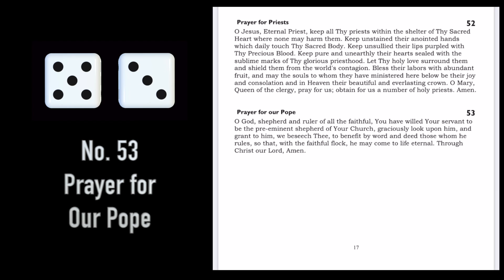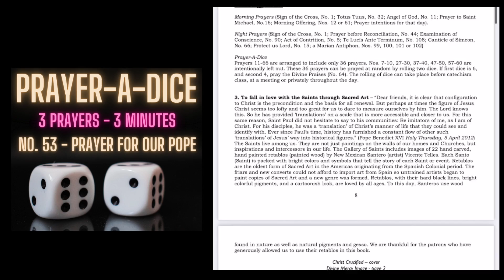Prayer for Our Pope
Prayer for Our Pope (No. 53)
Prayer for the Faithful Departed (No. 14)
Anima Christi (No. 41)

Three prayers - Three Minutes
36 Basic Prayers from the Oratory: Place of Prayer Book prayed at random at the roll of a dice.
hard copy - remnantband.bandcamp
digital copy - linktoliturgy.teachable

Maximilian M.K. Gill